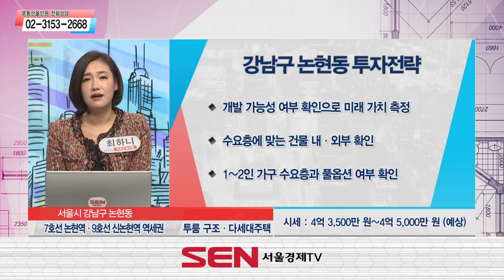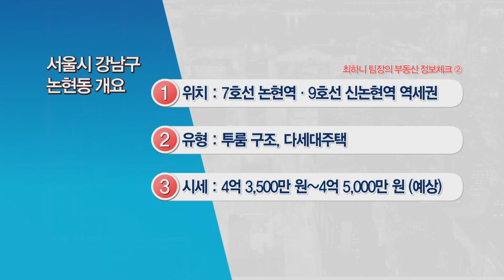강남구 논현동 투룸 다세대주택_최하니 팀장_부동산 올인원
191202 강남구 논현동 투룸 다세대주택_최하니 팀장_부동산 올인원